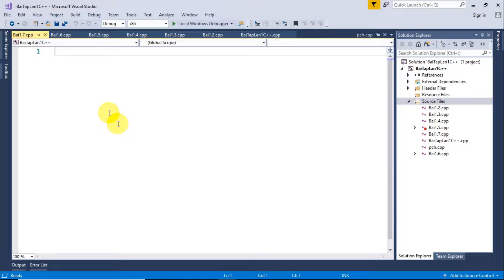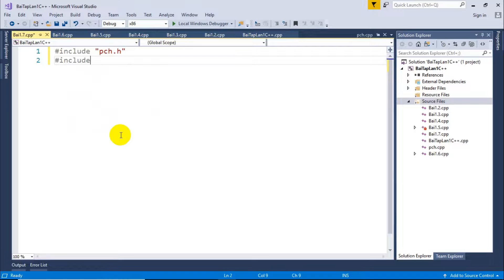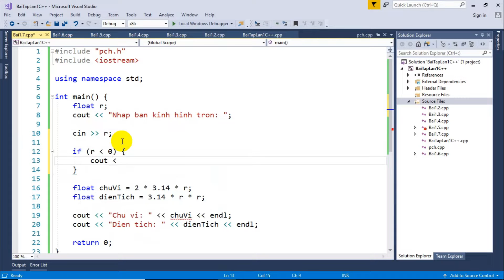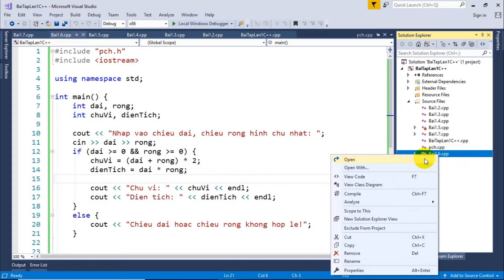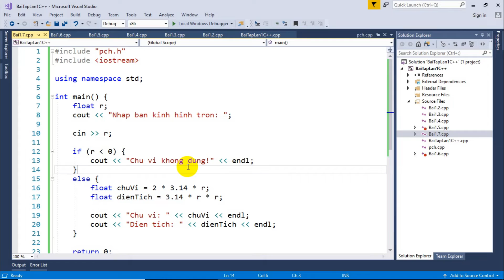C++ Bài tập 1.7: Chu vi diện tích hình tròn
Hướng dẫn lập trình C++ từ cơ bản đến nâng cao. Lập trình C++ cho người mới bắt đầu. Tính chu vi diện tích hình tròn trong C++. Học lập trình miễn phí trên kênh thân triệu. thân triệu channel - let's grow together!